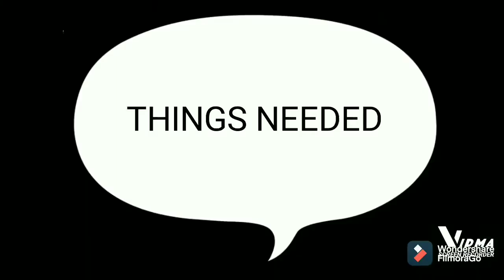🙏HOW TO MAKE DOOR MAT 😎 THREADS 🙏🔥